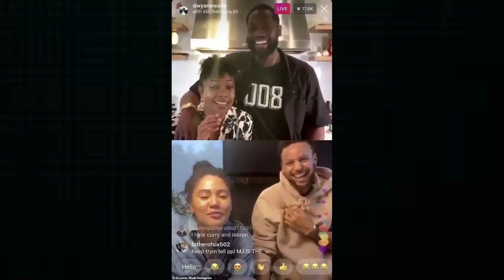Gabrielle Union: I Told Steph & Ayesha Curry to 'Have Sex with Other People" "I Was A THOT!"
$WillieDLive